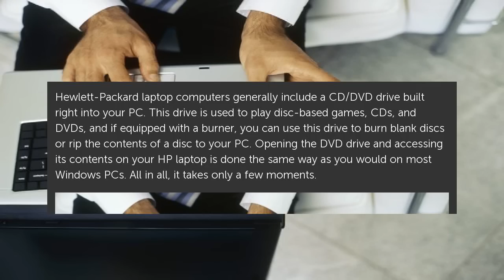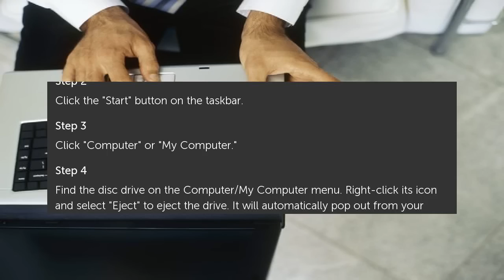How to Open a DVD Drive on a HP Laptop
Hewlett-Packard laptop computers generally include a CD/DVD drive built right into your PC. This drive is used to play disc-based games, CDs, and DVDs, and if equipped with a... How to Open a DVD Drive on a HP Laptop